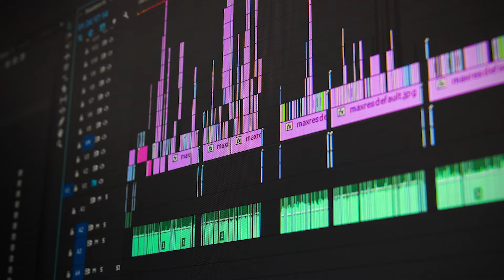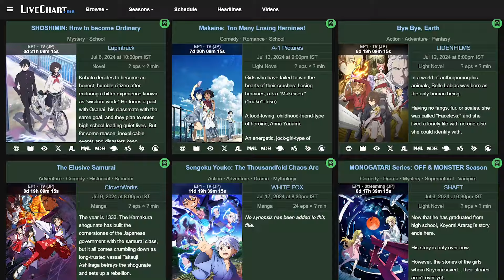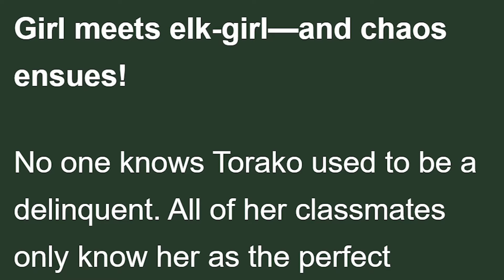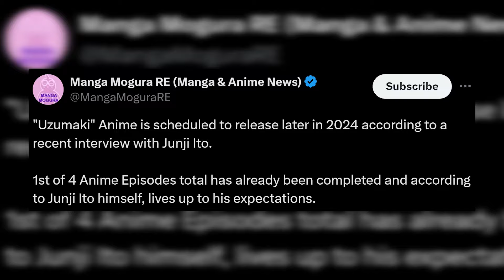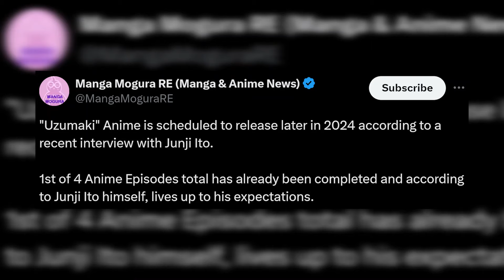Demon Slayer Snapped | This Month In Anime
Welcome back to another episode of this month in anime, join me as I talk about Ufotable's work on the Demon Slayer finale, Days With My Stepsister, Suicide Squad Isekai, My Deer Friend Nokotan, Uzumaki, Mahoyo, and more...